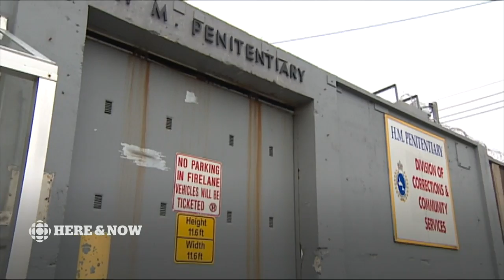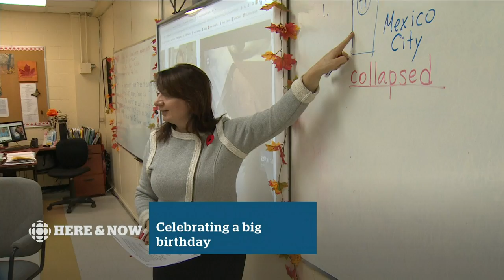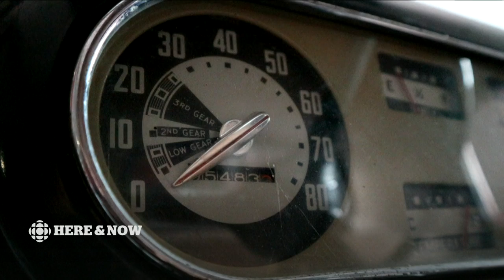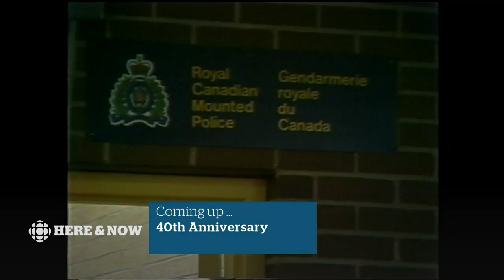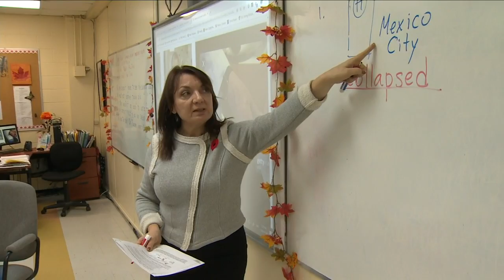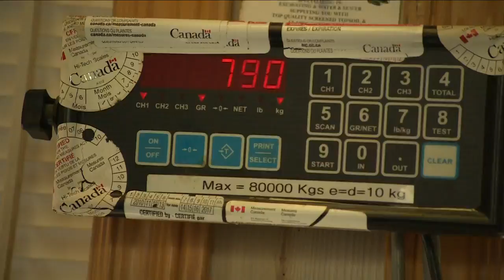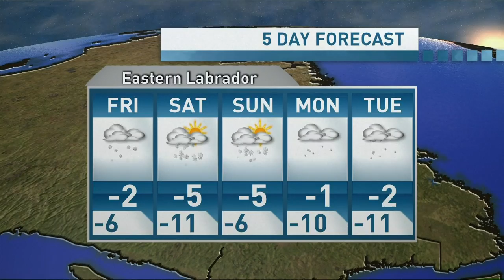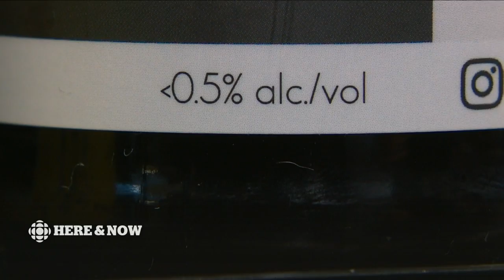Here & Now Thursday, November 7, 2019